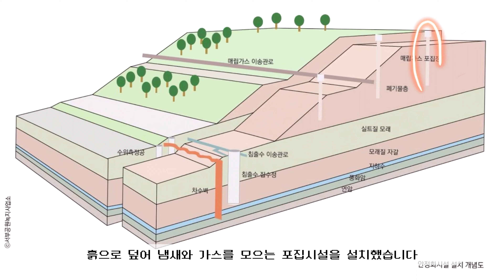월드컵공원 3분 해설ㅣ서울의 공원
월드컵공원 3분 해설

물까치와 함께 떠나는 월드컵공원 3분 공원해설입니다.
월드컵공원이 쓰레기매립장에서 공원이 되기까지의 과정, 궁금하시죠?

월드컵공원의 물까치와 신나는 과거여행을 떠나보아요!